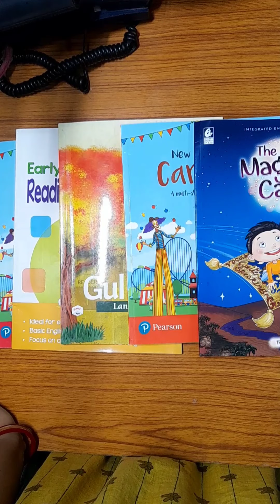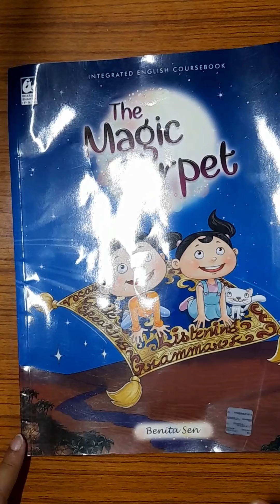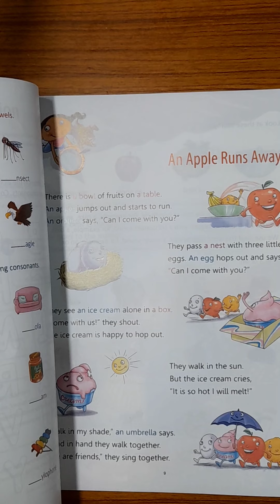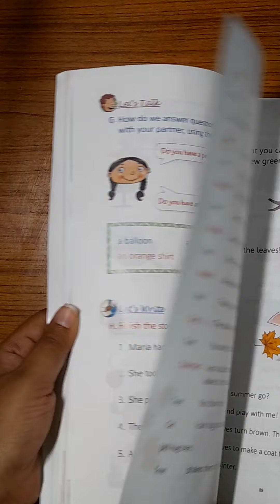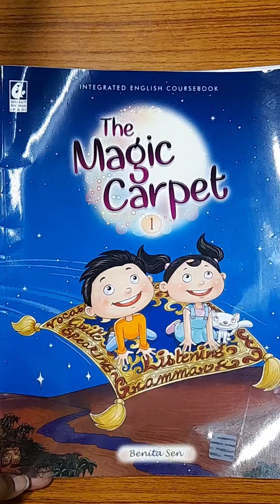The Magic Carpet 1||Book Review||CBSE ବହି ରିଭ୍ୟୁ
Amazon link: Deal of the day: The Magic Carpet English Coursebook Class 1

Flipkart link: THE MAGIC CARPET -1